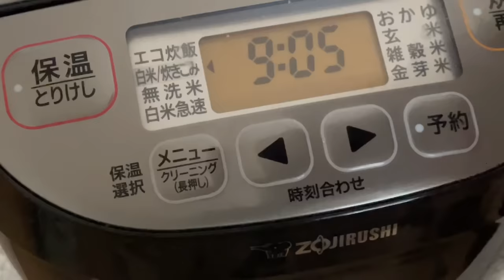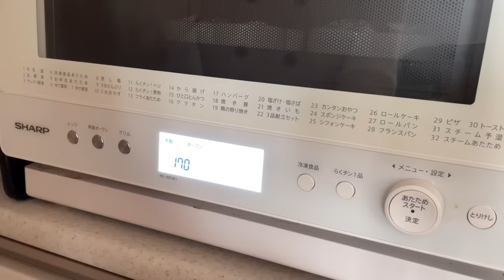疲れ気味の心と身体をケアしてスローに過ごす休日の朝 | リセット&リチャージルーティーン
こんばんは🐰

Timetable
00:00 オープニング
00:35 キッチンリセット
03:34 洗濯物
04:20 ストレッチ
05:09 ミルク粥
07:46 スキンケア
08:30 散歩
09:53 焼きカプレーゼ風ドリア

🍴Item🍴
包丁
折り畳み水切りラック
まな板スタンド
アップルバスケット
IKEA KLOCKREN シリコン蓋